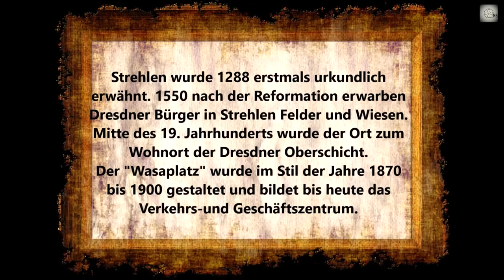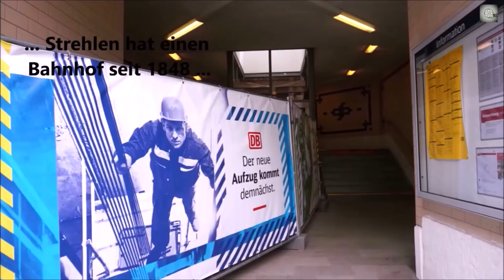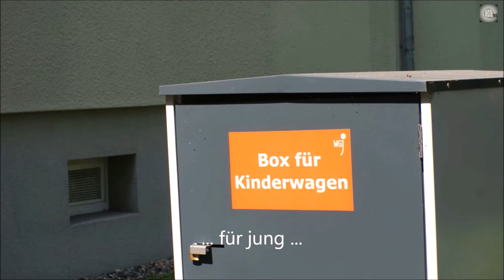Stadtteil: Dresden Strehlen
Dieser Stadtteil liegt wenige Straßenbahn- und Bushaltestellen vom
historischen Stadtzentrum von Dresden entfernt. Es ist ein Stadtteil mit hoher Lebens - und Wohnqualität. Der Stadtteil wurde in der Nacht am 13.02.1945 relativ verschont, demzufolge blieben viele Häuser in ihrem Urzustand erhalten. Viele Objekte sind denkmalgeschützt.
Mehr Videos von Dresden auf meinem Kanal. z.B.